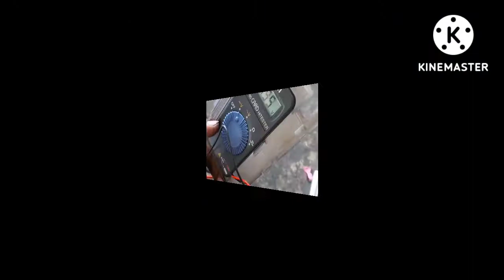paano ayusin ang charger/regulator problem Ng Rouser 135Ls... | Ylanan Tv